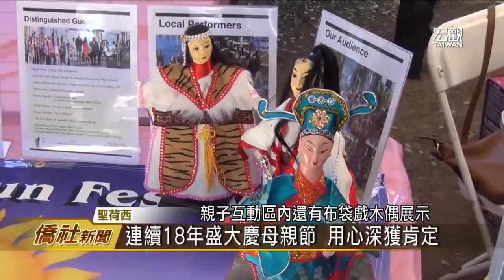【聖荷西】世界日報母親節園遊會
豔陽高照的好天氣
戶外園遊會人山人海
這場母親節園遊會
吸引上千僑胞攜家帶眷共襄盛舉
現場不但有臺糖蘭花展銷會
吸引熱愛園藝的民眾購買
更有兒童繪畫比賽
每一幅作品高高掛在現場
隨風飄揚 場面熱鬧滾滾

當天包括庫比蒂諾市副市長蒲仲辰
市議員張昭富 夏夫
駐舊金山辦事處長馬鍾麟
副處長李盈興
僑教中心主任吳郁華等人
都熱情參與
我們舉辦這一個園遊會的目的
其實一方面是要宣揚我們的
中華文化 我們也希望透過
這一個活動能夠促進各個族裔
透過這樣的平臺 大家可以互動交流
世界日報成立已經有41年
我們每年舉辦很多的活動
像教育展 像母親節園遊會
像中秋節園遊會
所以都非常希望大家一起來共襄盛舉
世界日報在庫比蒂諾紀念公園
已經連續18年舉辦母親節活動
蒲仲辰副市長肯定園遊會
已成為社區重要的年度活動
李盈興副處長肯定世界日報
成為灣區華人新聞資訊平臺
也促進社區融合
它不僅已經成為
灣區華人社區最重要的
新聞以及資訊的平臺以外
它就像剛才駱社長提到的
他們還在對於社區的關懷
還有促進族群的融合
以及文化的推廣上面
做了非常多的努力
為了讓華裔子弟認同中華文化
親子互動區內還有布袋戲木偶展示
養生蔬食料理大賽
豐盛的餐點排開色香味俱全
相當引人注意 園遊會親子區
包括好玩彈珠臺等遊戲
也引來大批兒童捉對廝殺
主辦單位更貼心安排
健檢義診區 免費義診 檢查牙齒等
照顧僑胞們的健康

最後的民歌回顧演唱會
由灣區知名團體翔音合唱團
為大家演唱一連串經典民歌
活動也在歡樂的氣氛中圓滿落幕
臺灣宏觀電視 黃本初 (編輯 陳瀲文)